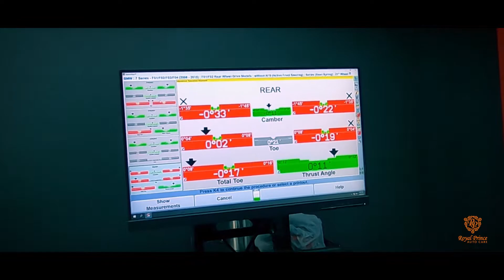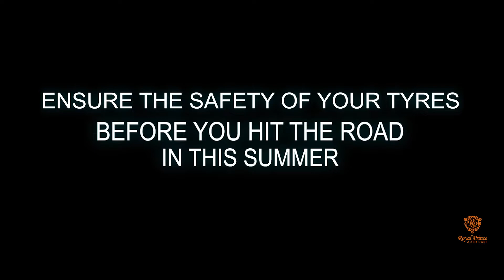CINEMATIC WHEEL BALANCING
Wheel balancing optimizes driving stability & improves vehicles performance.
Get your wheel balancing & alignment care at Royal Prince Auto Care.

Complete solution for all your car's needs.
🪧Dubai investment park 2, Dubai - UAE